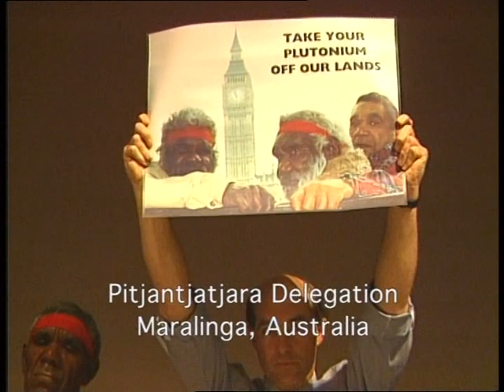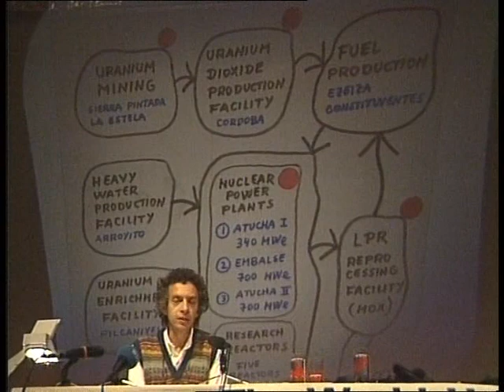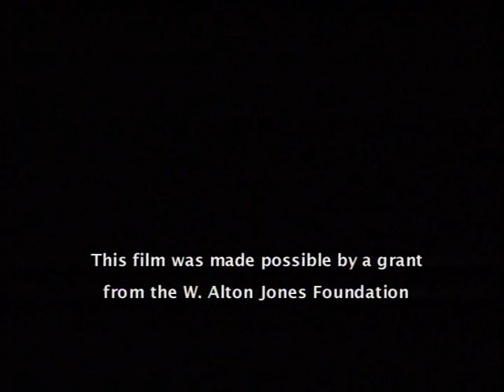Voices from the World Uranium Hearing, Salzburg, Austria, September 14-19, 1992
World Uranium Hearing,
Salzburg, Austria,
We hear from:  Freda Meissner-Blau, Vladimir Chernousenko, Dernell Yazzie,
Alice Stewart, Elias Carreno-Peralta, Michael Beleites, Tsewang Norbu, Lorraine Rekmans, George Blondin, Xavier Dias, Francis Monteiro, Anna Ledkova, Galsan Tschinag, Ian Zaparte, Manuel Pino, Archbishop E. Milingo,
Alveno Waconda, Greg Lewis, Dave Sweeney, H. Guy White Thunder, Kaori Tahara, Gabriel Tetiarahi, Pitjantjatjara Delegation, Patrick Malatji, Ramsey Clark, Tom Bailie, Ed Grothus, Raul Montenegro, Russel Jim, Bill Keepin, James Garrett, Jack Hicks, Joanna Macy, and Floyd Red Crow Westermann